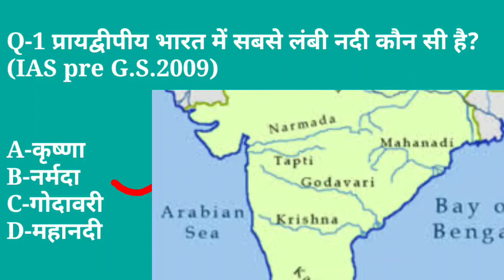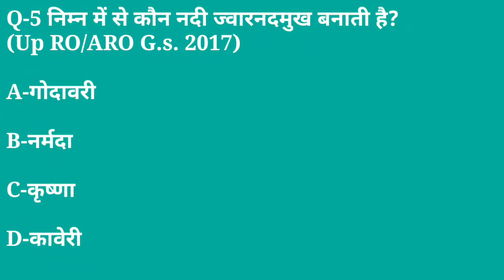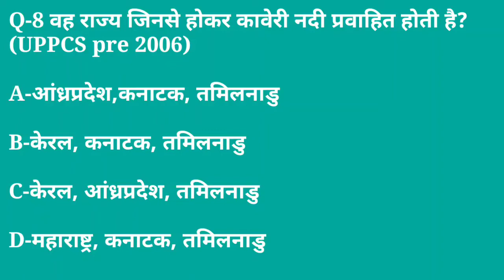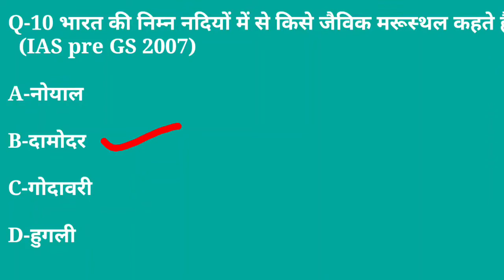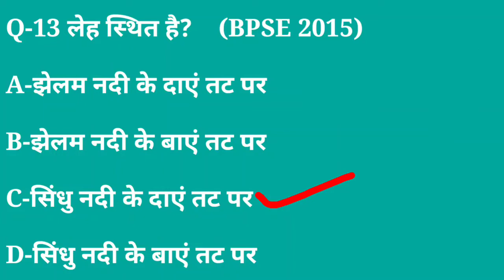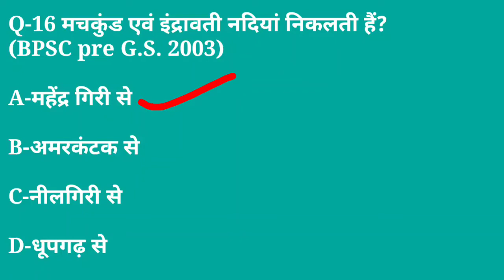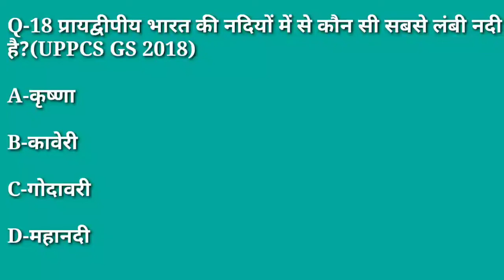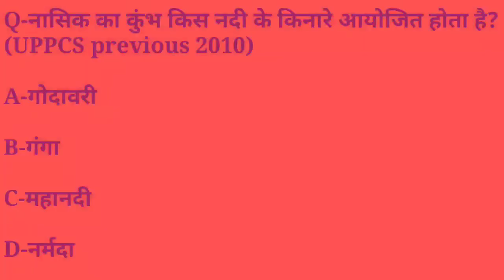Geography test series part-6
science gk science gk in hindi science gk tricks in hindi

science gk questions and answers science
# gk trick science gk 1000

science gk question wifistudy science
gk question question in marathi science
gk question 2019 science gk questions in english
science gk questions and answers in hindi science gk for hssc in english science gk for hssc science
gk for rrb ntpc in english science
gk for rrb ntpc science
gk for ssc cgl science gk for haryana police science
gk for railway exam science gk ad